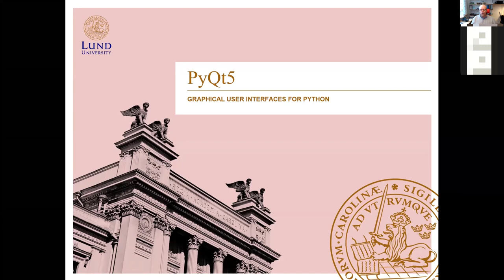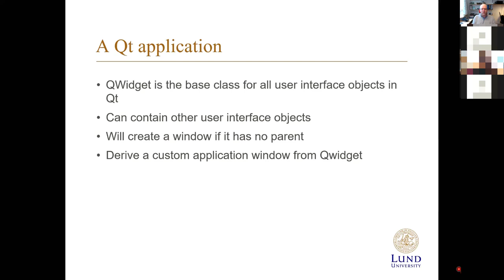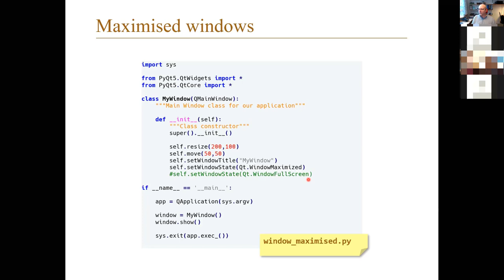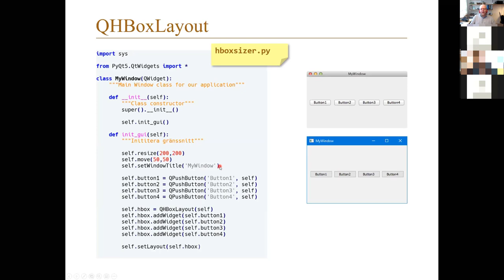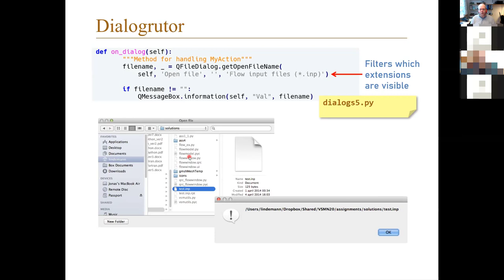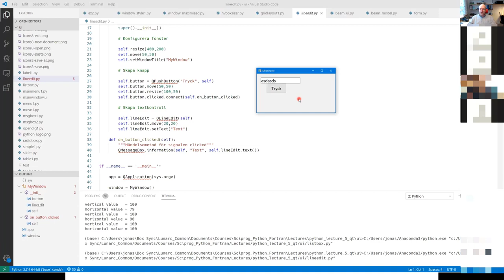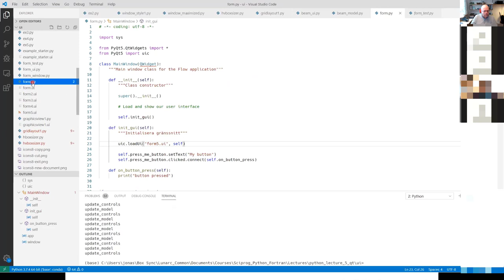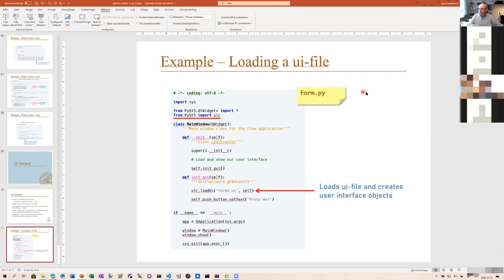Scientific Programming in Python and Fortran - Lecture 5 - User interfaces with PyQt5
Lecture on how to implement user interfaces in Python using PyQt5 and Qt Designer.